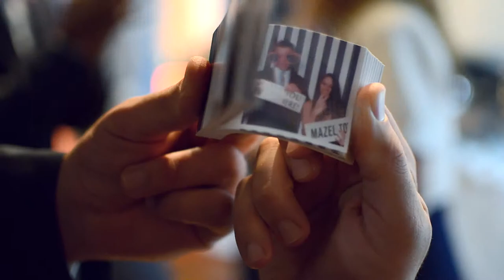White Room St. Augustine Wedding Highlight Reel // Sam + Kate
Sam and Kate were married at the White Room in the beautiful city of St. Augustine, FL. It was a rainy day but you know what they say about that! They were SUCH a fun bunch. :)

Footage cut to "Without You" by Ben Rector and licensed through the The Music Bed (themusicbed.com)